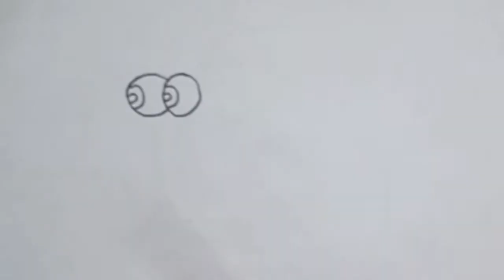Menggambar dan Mewarnai Gary Spongebob Squarepants | Cara Menggambar Siput dengan Mudah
Hai, di video ini berbagi Cara Menggambar dan Mewarnai Gary Spongebob Squarepants menggunakan alat seadanya. Bagaimana Cara Menggambar Siput dengan Mudah? yuk langsung saja

Alat yang dipakai untuk menggambar :
○ Pensil
○ Penghapus
○ Spidol Hitam
○ Kertas Putih

Alat yang dipakai untuk mewarnai :
○ Aplikasi.

Siput adalah grastopoda hewan bertubuh lunak yang menggunakan perutnya untuk berjalan. Seperti yang kita ketahui saat menonton kartun, Gary adalah hewan peliharaan Spongebob Squarepants.

Semoga apa yang sudah dibagikan di channel youtube ini bisa bermanfaat, dan terima kasih buat yang sudah menonton.

Sendraw